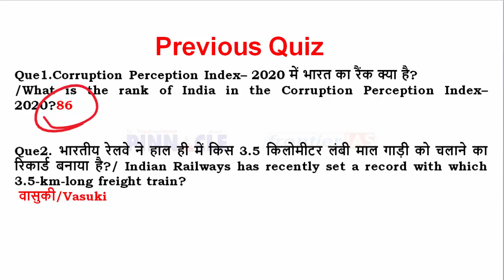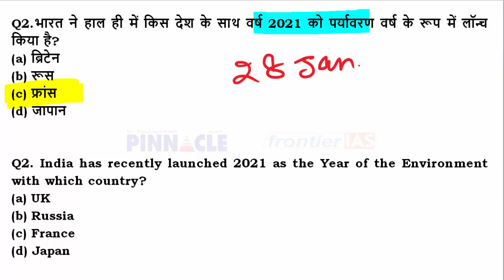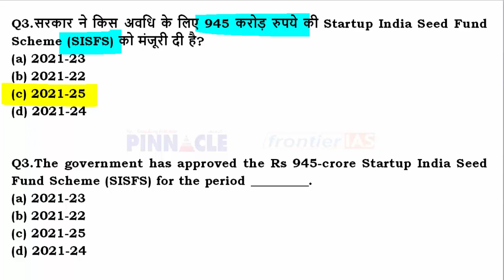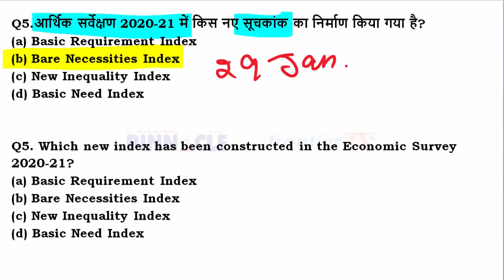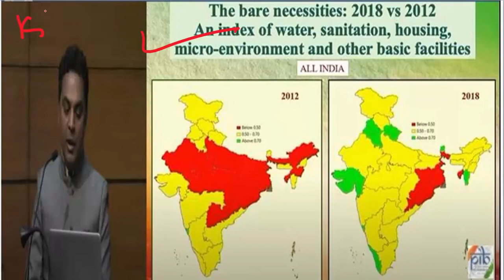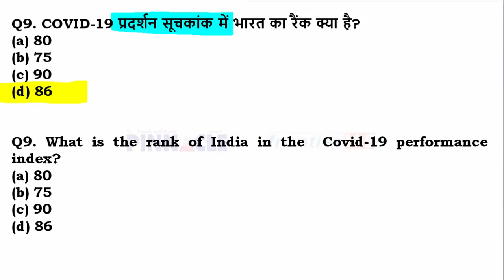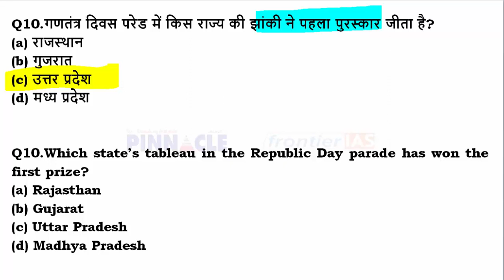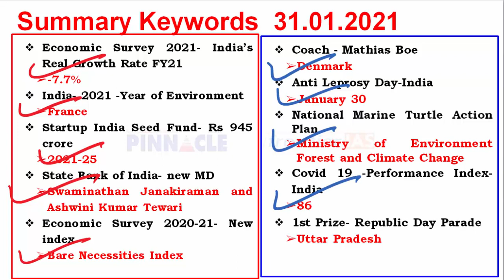31st January 2021 hindi current affairs | daily current affairs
Join HCS 2020 New online Batch for HCS starting from 29th Jan 2021,